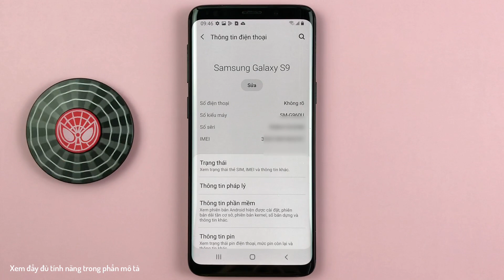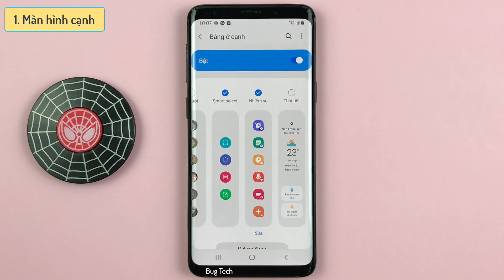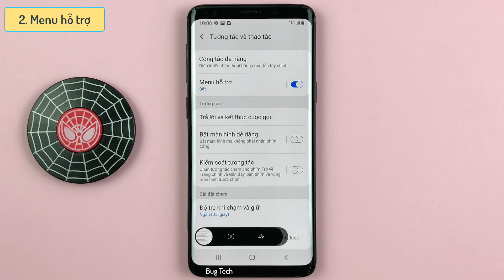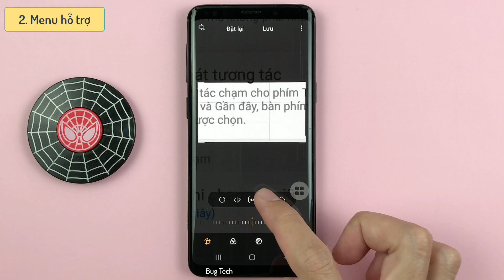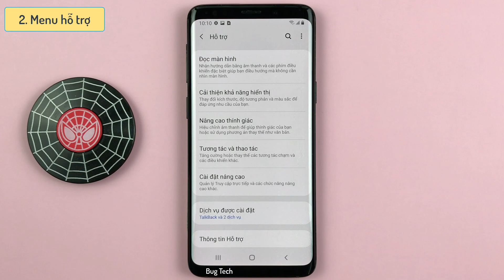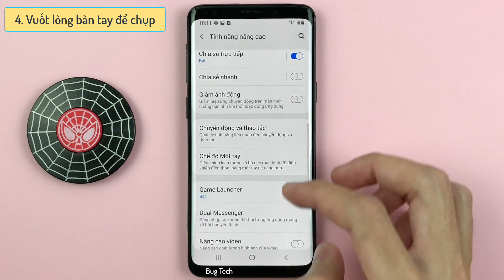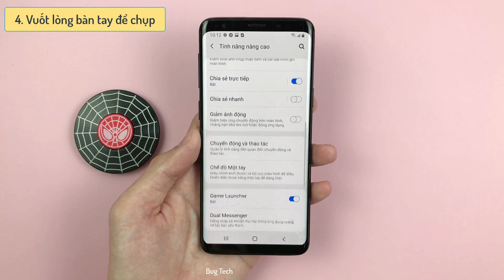Top 4 Cách chụp ảnh màn hình trên Samsung S9 Android 10